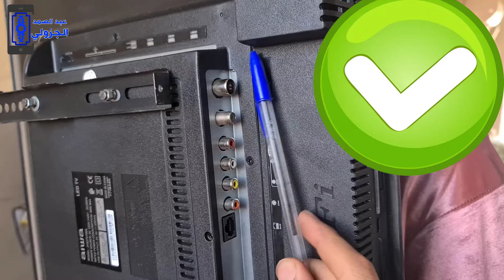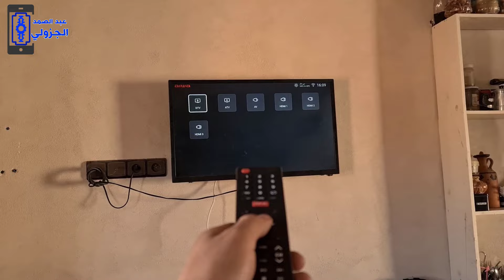أدخل قلم في التلفزيون وشاهد جميع قنوات جربها بالمنزل = simple inventions